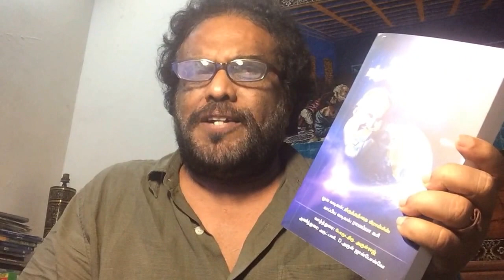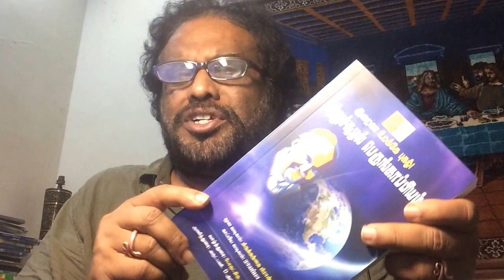Rayappa Kasi Tamil Laudato Si, சுற்றுச்சூழல் பெருங்காப்பியம், Preface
பழந்தமிழ் இலக்கியங்களில், காப்பியங்கள் முக்கியப் பங்கு வகிக்கின்றன. ஐம்பெருங்காப்பியங்கள் என்ற தொடரை முதலில் குறிப்பிட்டவர் மயிலை நாதர். அறம், பொருள், இன்பம் , வீடு என்னும் நால்வகை உறுதிப் பொருள்கள் அடங்கியவை காப்பியம் எனப்பட்டன. இவற்றை அடிப்படையாகக் கொண்டு சிலப்பதிகாரம், மணிமேகலை, சீவக சிந்தாமணி, வளையாபதி, குண்டலகேசி ஆகிய ஐம்பெருங் காப்பியங்கள் தோன்றின. இந்த ஐந்தனுள் சிறப்புத் தகுதி வாய்ந்தவை சிலப்பதிகாரமும், மணிமேகலையும் ஆகும். இவ்விரண்டையும் இரட்டைக் காப்பியங்கள் என்று அழைப்பர். இவ்விரண்டும் கதையில் ஒன்றுடன் ஒன்று தொடர்புடையது மட்டுமன்றி, சமகாலத்தில் தோன்றியவையாகும். பிற மூன்று காப்பியங்களும் சோழர் காலத்தில் தோன்றியவையாகும்.
காப்பியம் தமிழில் முக்கியபங்கு வகிக்கின்றன என்ற அடிப்படையில் ஒவ்வொரு காப்பியமும் ஒவ்வொரு சிறப்பினை பெற்று திகழ்கிறது. அதில், சிலப்பதிகாரம் தமிழில் தோன்றிய முதல் காப்பியமாகும். அடுத்ததான மணிமேகலை தமிழின் முதல் சமயக் காப்பியம் ஆகும். மூன்றாவதான சீவகசிந்தாமணி, விருத்தப்பா என்ற யாப்பு வகையில் தமிழில் எழுந்த முதல் காப்பியம் என்பதுடன், காலத்தால் முதன்மை என்ற பெருமையும் பெற்றது. நான்காவதாக உள்ள வளையாபதியில்,விருத்தப்பாவின் முன்னைய வளர்ச்சி நிலைகளை காணலாம்,கடைசியாக உள்ள குண்டலகேசியோ சமயப்பூசல் அடிப்படையில் தோன்றிய காப்பியம் ஆகும்.
ஐம்பெரும் காப்பியம் பற்றி தண்டி அலங்காரம் கூறும் இலக்கணம் பெருங்காப்பிய நிலைபேசும் காலை வாழ்த்து வணக்கம் வருபொருள் இவற்றின் ஒன்று ஏற்புடைத் தாகி முன்வர இயன்று நாற்பொருள் பயக்கும் நடைநெறித் தாகி கற்றோர் புனையும் பெற்றிய தென்ப.